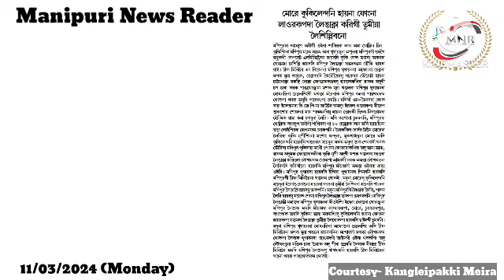Moreh Kukilandni Haina Fongna Laorakpada Leingakna Karigi Tuminna Leisillibano